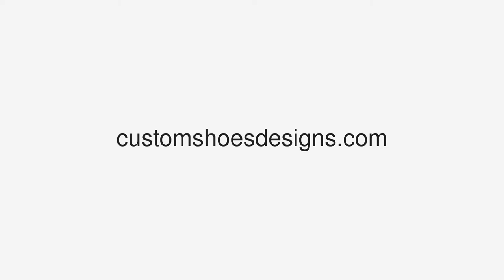THE FUN WAY STILETTO BUCKLE HIGH HEEL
More on The Fun Way

Handcrafted in Italy
Every shoe is handcrafted by Italian mastercrafters and feature pristine Italian leather. Each pair is one-of-a-kind: a combination of handcrafting tradition, quality and modern style. Perfectly italian.

Cutting-edge design
Complete your outfit with this high-heel pump, featuring trim details and a metallic buckle on the toe. Made of genuine italian leather, this 10 cm (4 inches) heel will make you feel fabulous.

STILETTO BUCKLE HIGH HEEL

Collector’s edition packaging
Enjoy a completely custom and top-quality collector’s edition packaging for your shoes Amazing print quality, handmade in Italy and featuring a solid magnetic clip. A design piece of great value itself.

Top